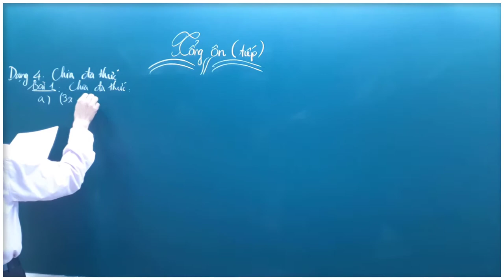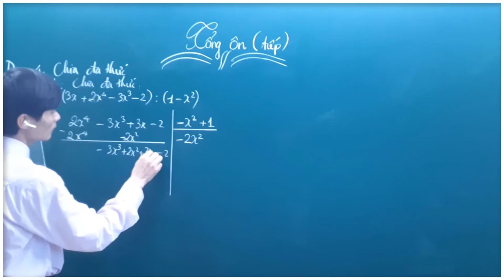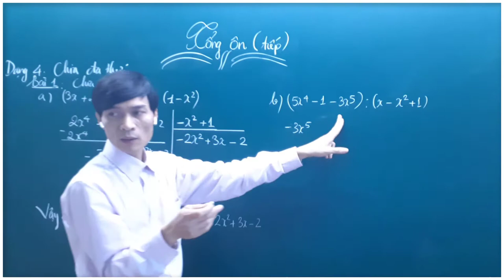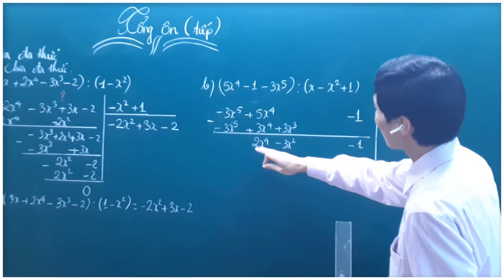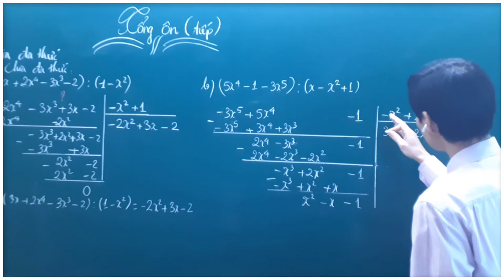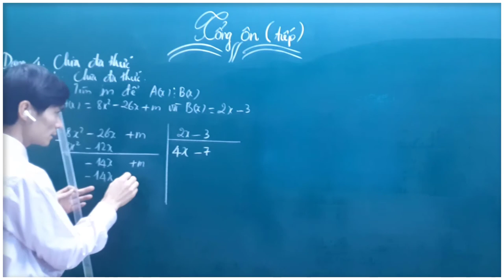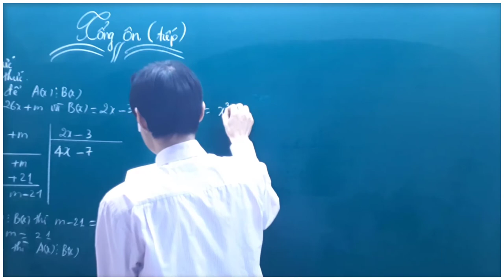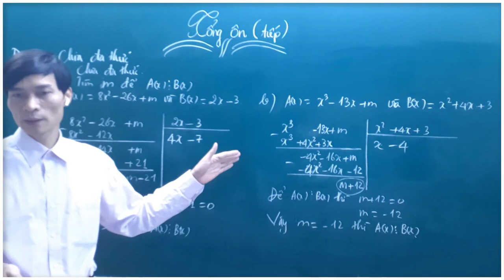Phép chia đa thức - Toán 8 - Ôn thi học kì 1 - Tìm m để đa thức A(x) chia hết cho đa thức B(x)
►CÔNG PHÁ ĐỀ THI TUYỂN SINH VÀO LƠP 10 - MÔN TOÁN NHIỀU TÀI LIỆU HAY MIỄN PHÍ
Thầy Nguyễn Hùng Sơn  sẽ đồng hành cùng các em và đưa ra những kiến thức vừa khái quát vừa cụ thể giúp các em tự tin học tốt Môn Toán và chinh phục kỳ thi vào 10.